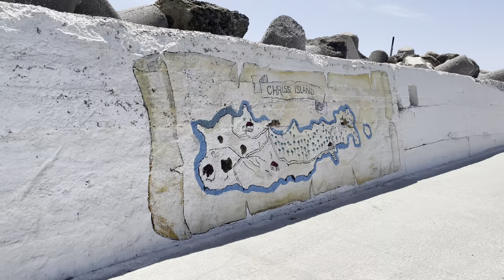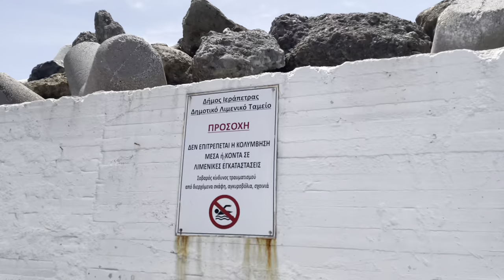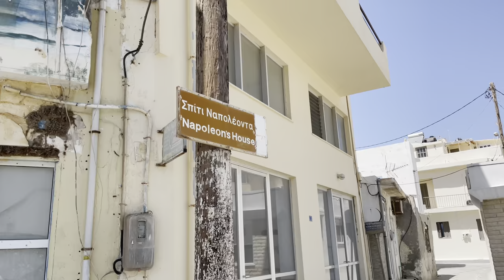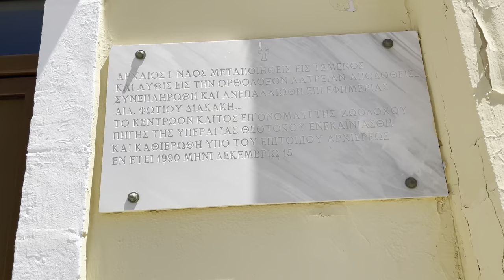Μικρός περίπατος στην Ιεράπετρα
Join me in a small walk in Ierapetra town,.